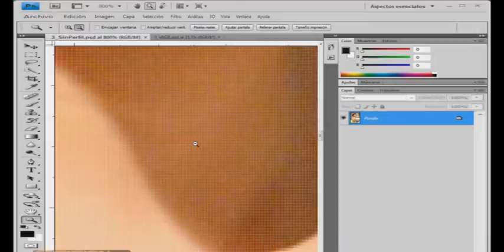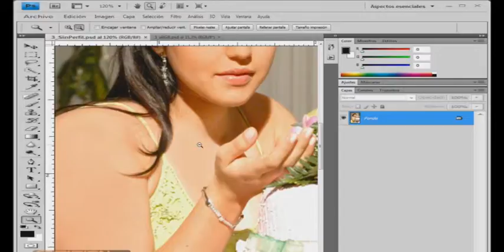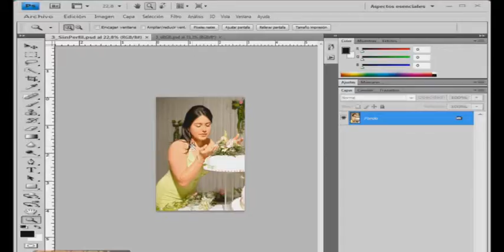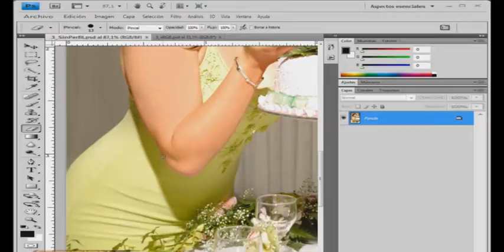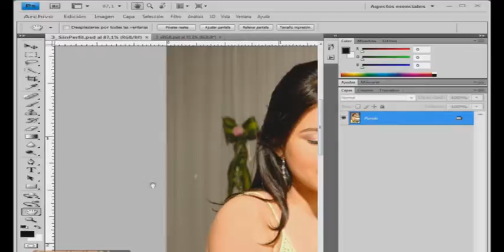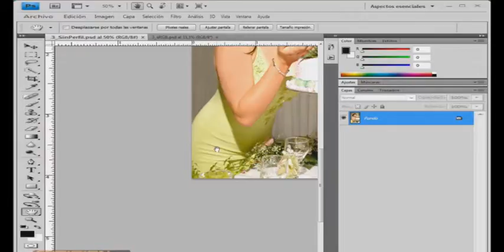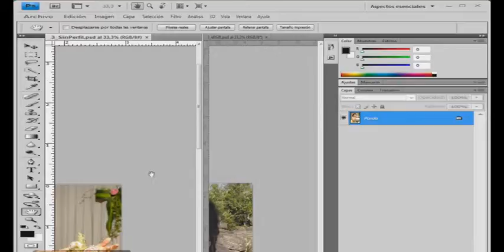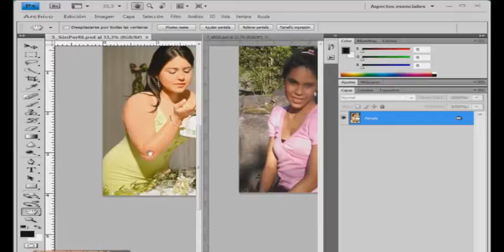Herramienta de zoom